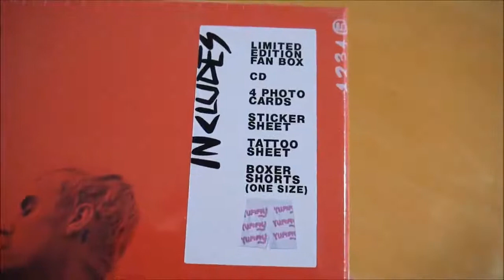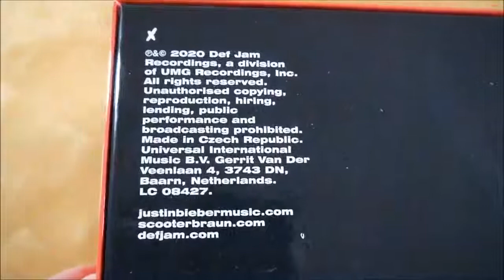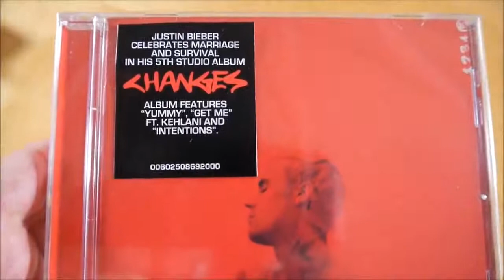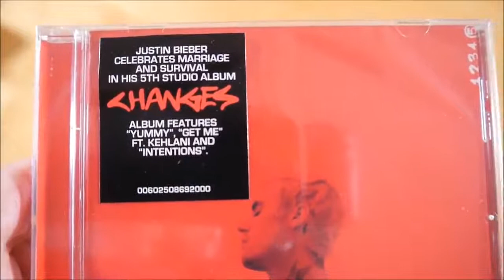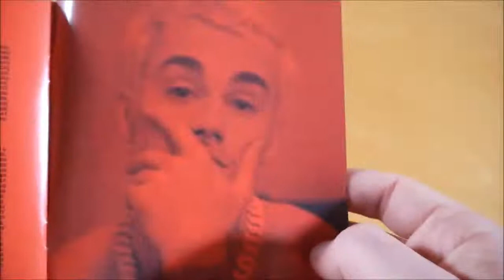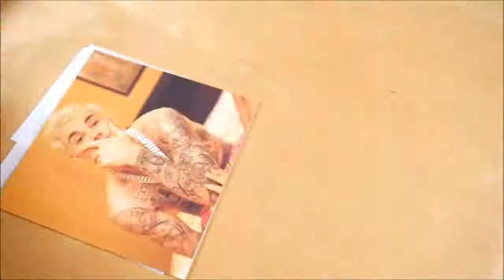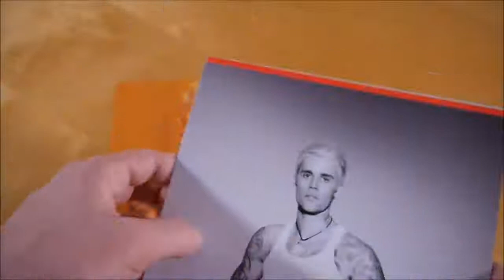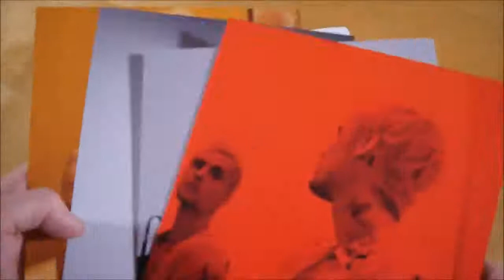Justin Bieber Album Changes Box Unboxing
Justin Bieber - Changes Box Unboxing

ALBUM INFOS
Justin Bieber - Changes
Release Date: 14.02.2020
Kaufpreis: 39,99 €

Changes Box Inhalt:
- Album
- Boxershorts
- Tattoo Bogen
- Fotokarte (4x)
- Sticker (2x)

Changes Tracklist:
01. All Around Me
02. Habitual
03. Come Around Me
04. Intentions
05. Yummy
06. Available
07. Forever
08. Running Over
09. Take It Out On Me
10. Second Emotion
11. Get Me
12. E.T.A.
13. Changes
14. Confirmation
15. That's What Love Is
16. At Least For Now

Changes Info:
Das Album von Justin Bieber erschien am 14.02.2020 über Def Jam Recordings.